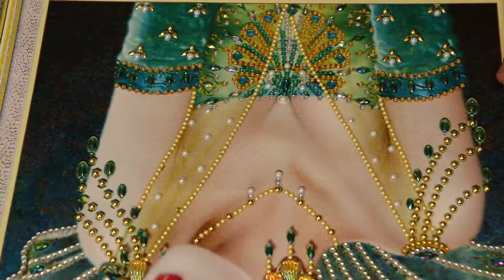Timelapse Diamond Painting. Special Shaped Diamonds. Beautiful Peacock Girl.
Enjoy my diamond painting work. This is a painting with special shaped diamonds. The finished picture is in the end )))

Diamond Painting Time Lapse
Time Lapse Diamond Art
Special Shaped Diamonds